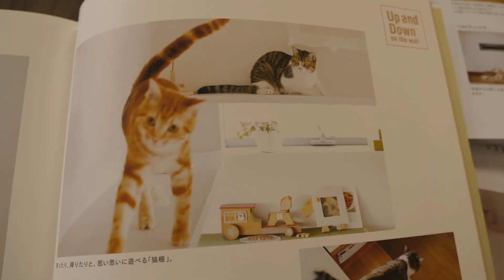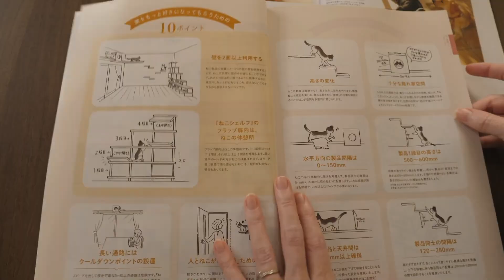일본, 고양이 동거주택 인기 I 인간 사다리로 구해낸 아이들 I 남극 천연댐 붕괴 [해외이슈 여기이슈]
1) ‘남극의 댐’ 파인섬 빙붕 붕괴
남극 대륙의 얼음이 바다로 흘러드는 것을 막아주는 빙붕! 남극의 댐이라 불리는 이 빙붕이 무너지면서 남극의 빙하 유실 속도가 빨라졌습니다.서남극 파인섬의 빙붕이 빙산으로 잘려나가고 바다로 유실됩니다. 미국 워싱턴대 등 공동 연구팀은 지난 2017년부터 현재까지 남극 파인섬의 빙하 유실속도가 12퍼센트 가량 빨라졌다고 발표했는데요.지난해 떨어져 나간 빙하 중 가장 큰 크기는 300 제곱킬로미터에 달해, 이는 서울 면적의 절반에 이른다고 합니다.빙하학자들은 온난화의 영향으로 파인섬의 빙붕이 계속해서 사라진다면 해수면 상승 속도를 높이는 악순환이 일어날 수 있다고 경고했습니다.

2) 인간 사다리로 아이들 구조 나서!
다음은 화재 현장에서 아이들을 구출한 주민 어벤저스를 만나러 가볼까요?러시아에서 일어난 화재 현장입니다. 아이들만 있는 건물 3층에서 불이 난건데요.
주민들은 즉시 구조에 나섭니다. 한 남성이 배수관을 잡고 3층까지 올라갔고, 뒤이어 주민들도 배수관을 따라 올라오면서 인간 사다리가 만들어졌습니다.3층에 있는 남성이 아이를 구출해내면 2층과 1층에 매달린 남성이 차례로 아이들을 받아 모두 구조에 성공했습니다.부모가 대문을 잠그고 집을 비운 사이 이 같은 일이 벌어졌다고 하는데요. 누리꾼들은 배수관이 튼튼한 덕분이다, 주민들이 대단하다 등의 반응을 보였습니다.

3) 일본, 고양이 동거 주택 인기
일본에서 고양이를 기르는 사람들이 늘면서 고양이 맞춤형 주택이 인기를 끌고 있습니다.일본의 한 주택입니다. 고양이들이 집 벽면을 타고 내려오는가 하면, 그들만의 전용 출입구로 드나듭니다. 고양이 맞춤형 집은 주변 주택보다 월세가 10퍼센트 정도 비싸다고 하는데요. 하지만 지난해 계약 건수는 재작년보다 50퍼센트나 늘었다고 합니다.전문가들은 코로나로 집에 머무는 시간이 많아짐과 동시에 반려동물과 보내는 시간도 많아지면서 이런 주택이 인기를 끌고 있는 것으로 분석했습니다.